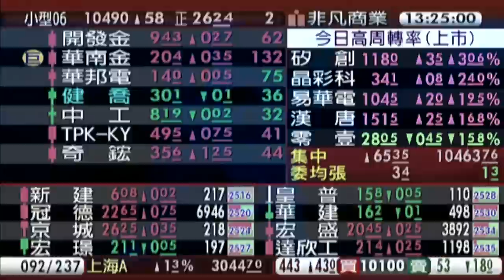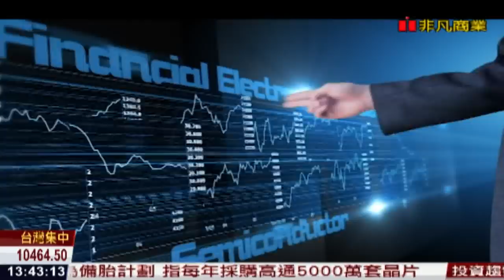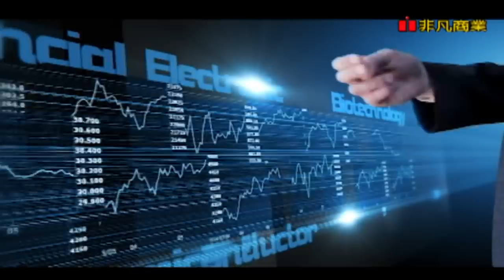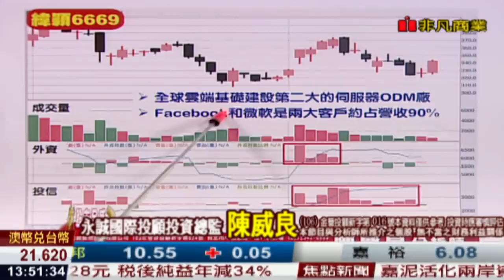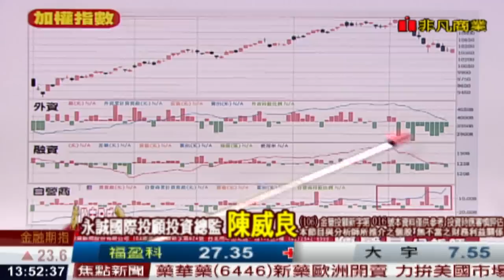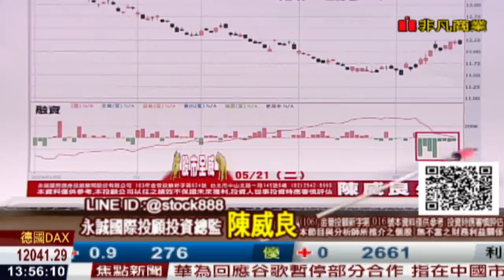190521股市全威-華為不畏戰，概念股醞釀反彈